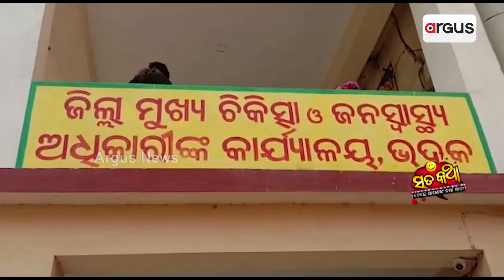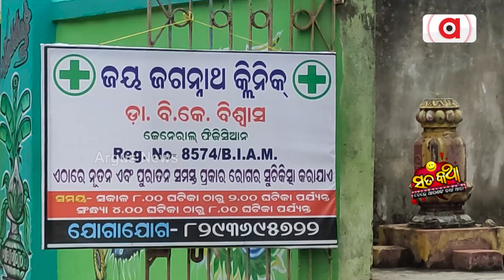Sata Katha || ଲୋକ ଅସଲି ପେସା ନକଲି !